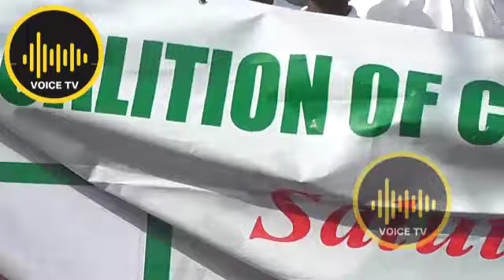Happening Now: Civil Society Storms US Embassy Protest Against US Visa Ban On Nigeria